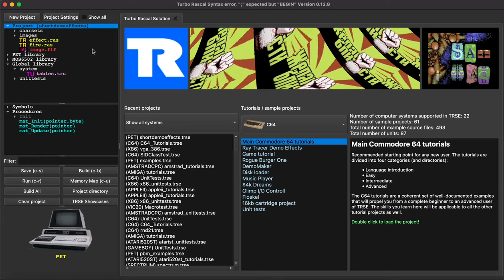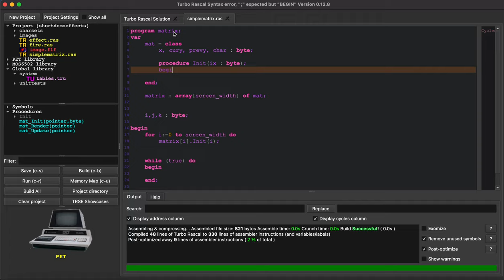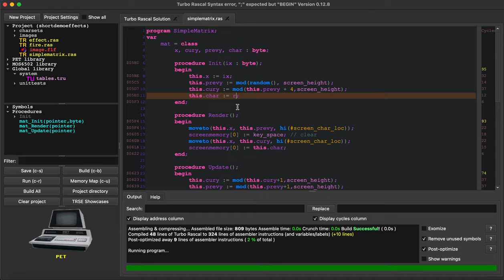Create a Matrix effect on the Commodore PET in less than 5 minutes using TRSE